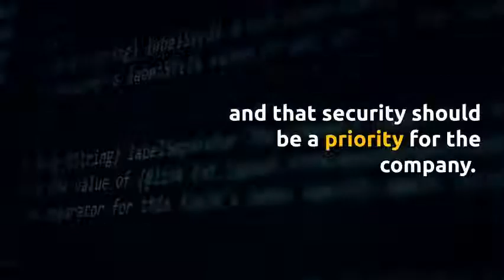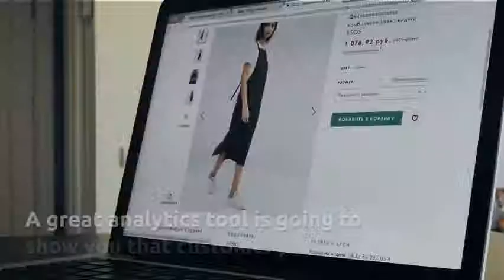How to Choose the Best Analytics Tool for Ecommerce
There are 7 criteria that your ecommerce analytics tool should meet. Don't settle for anything but the best!